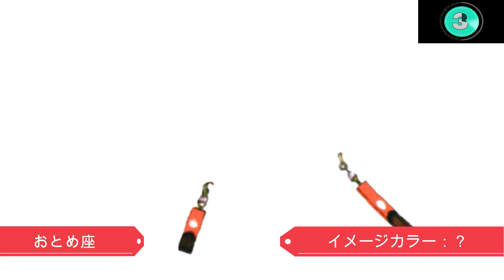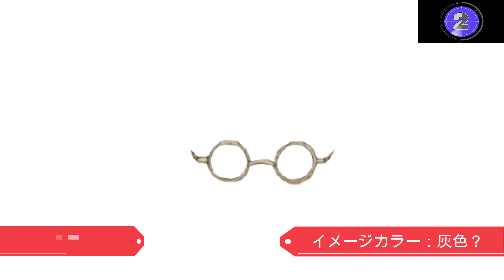【東京リベンジャーズ】アニメクイズ 装飾品でキャラ当て 全18問 東京卍リベンジャーズ 和久井健 タイムリープ ちびりべ Tokyo Revengers 東リべ ネタバレ注意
マイキーファン必見。
佐野万次郎なんでもクイズ。全15問。
毎日午後四時に新クイズアップしています。

他の東リべクイズ↓
【関連サイト】

【東京リベンジャーズ】アニメクイズ　松野千冬ファン必見　なんでもクイズ　全15問　東京卍リベンジャーズ　和久井健　 タイムリープ　ちびりべ　Tokyo Revengers　東リべ　ネタバレ注意

【東京リベンジャーズ】アニメクイズ　全キャラ出題36人（主要キャラ）　　超難問　誰の目　東京卍リベンジャーズ　和久井健　 タイムリープ　ちびりべ　血のハロウィン　Tokyo Revengers　東リべ

【東京リベンジャーズ】アニメクイズ　部屋でキャラ当て　全6部屋　プライベートルーム　ルームツアー　東京卍リベンジャーズ　和久井健　 サスペンス　不良SF　ちびりべ　第２クール　血のハロウィン編

東リべ知らない方は、まずはこちらから↓
【東京リベンジャーズ①】絶賛大ヒット中！実は本格派サスペンス漫画！ヒットの理由、全力解説（Tokyo Revengers）

TVアニメ『東京リベンジャーズ』第2クール ノンクレジットED【泣き虫☔︎「トーキョーワンダー。」】

東京リベンジャーズ映画
東京リベンジャーズアニメ
東京リベンジャーズ漫画
東京リベンジャーズネタバレ
東京リベンジャーズ最終回
東京リベンジャーズキャスト
東京リベンジャーズマイキー
東京リベンジャーズ実写
東京リベンジャーズ相関図
東京リベンジャーズ血のハロウィン
東京リベンジャーズ第2クール

ちびりべ
ちびりべとは
ちびリベ マイキー
ちびりべマイキー
ちびりべ1話
ちびリベ ドラケン
ちびりべイラスト
ちびりべ10
ちびりべ5
ちびりべ15話

東リべ最終回
東リべアニメ
東リべ漫画